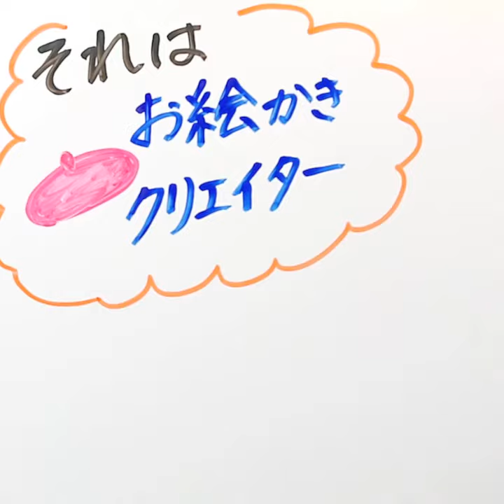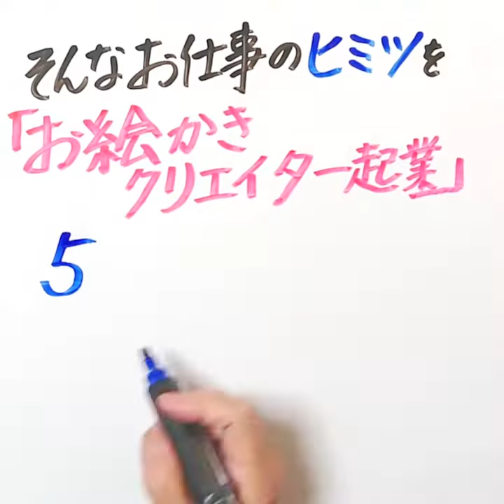「好き」は「才能」お絵かきクリエイター起業しませんか？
お絵かきクリエイターになってみませんか？